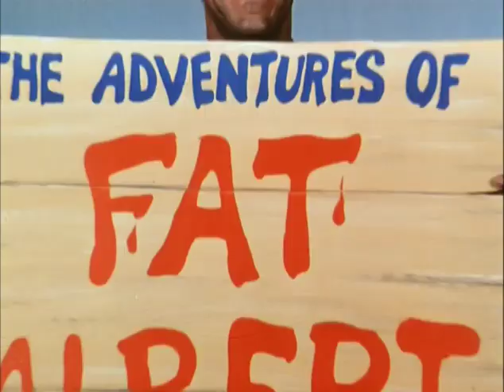Fat Albert Friday the 13th episode "The Jinx"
Bill Cosby's Fat Albert cartoon